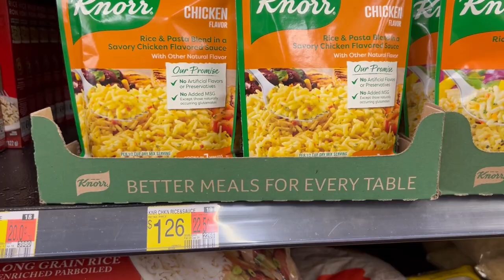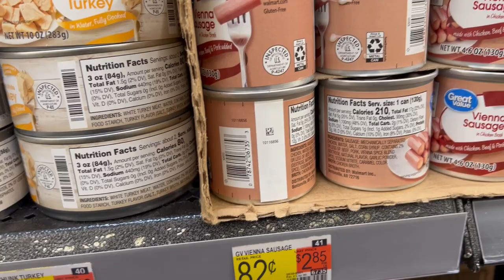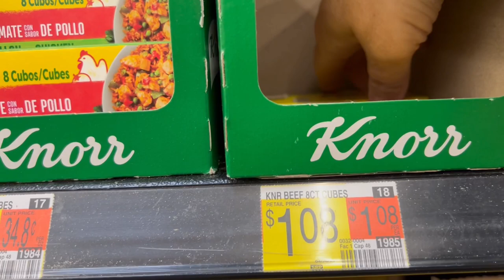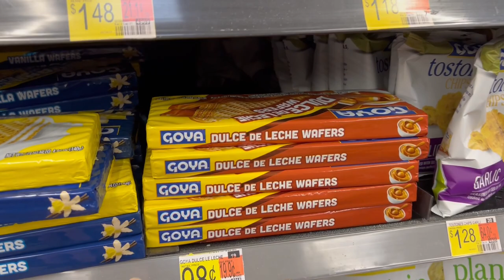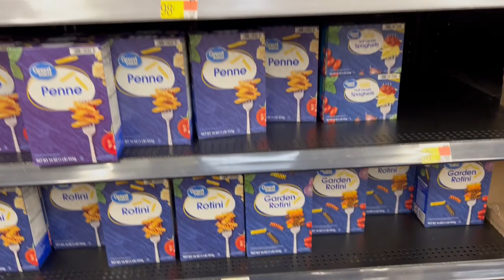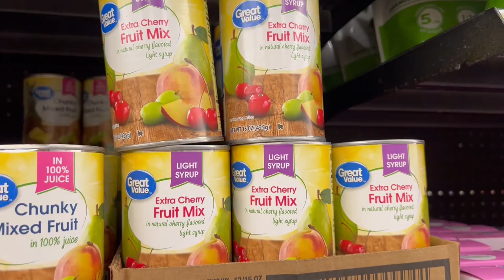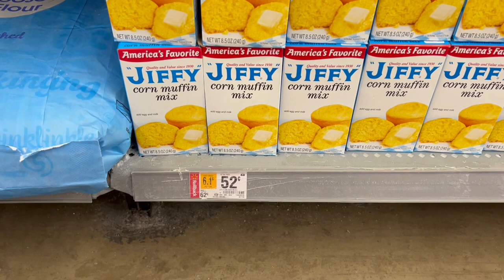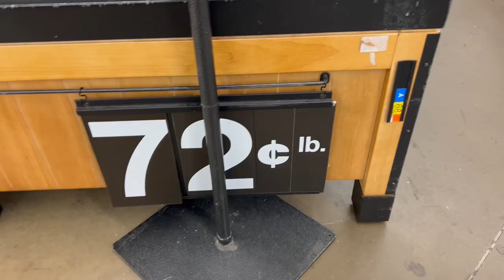EU NEM ACREDITEI 😱😱 COMPARAÇÃO DE PREÇOS DE ALIMENTOS 2022-2023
Comparação de preços de alguns alimentos de 2022 para 2023. Algumas coisas com aumento de quase 150%, eu nem consegui acreditar. Refiz um vídeo de o que comprar com 1 dolar que eu tinha feito em março de 2022 e tudo tinha aumentado de preço, alguns teve um aumento descente mas algumas coisas aumentaram muito.

Veja o vídeo de compras por 1 dolar de 2022 aqui 👇🏼

Me segue no instagram: wagna da rocha